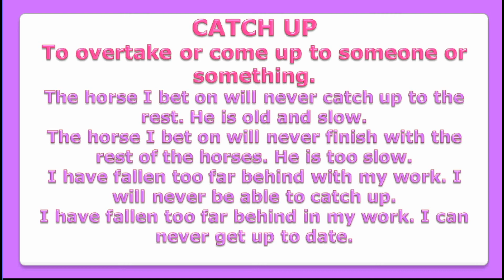⭐💙 PHRASAL VERBS 52 ⭐💙 CATCH UP ⭐ [[ PHRASAL VERBS IN ENGLISH ]]